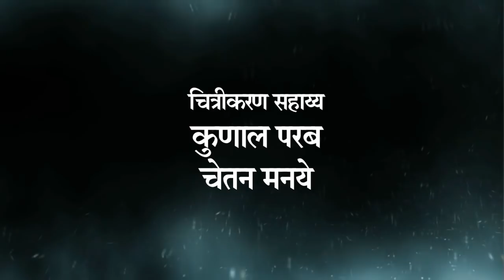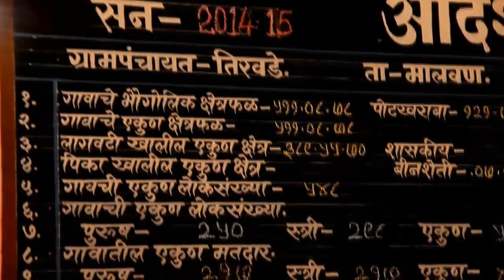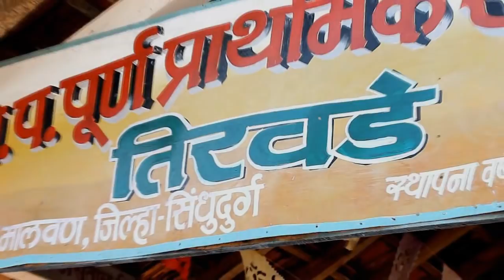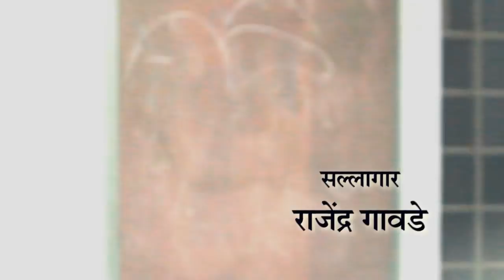Tirawade Gramvikas Mandal Documentary